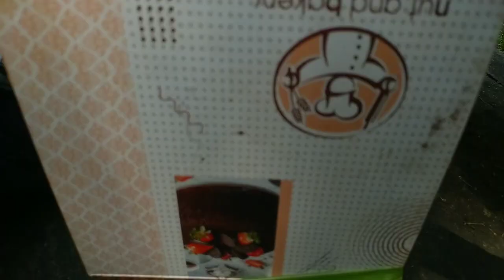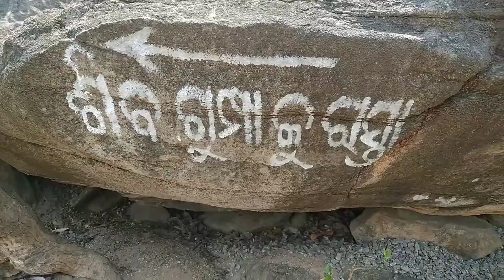Birthday party vlog 🥳@bhimdunguri... bahut maza lagla😊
First time bhimdunguri ne birthday celebration kanu🥳 bahut maza lagla😊